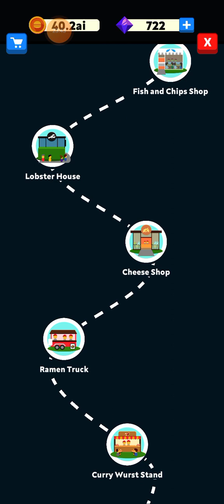Eatventure - 55 - Quebec fly to Naples - Demo Speedrun